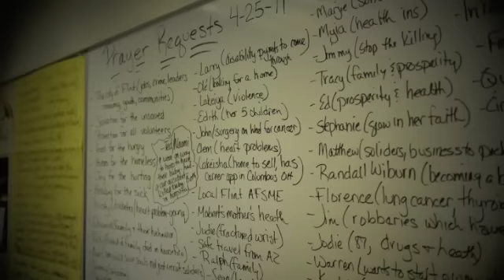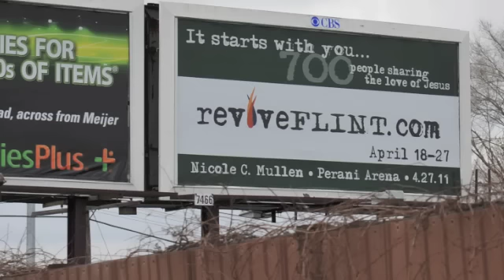reviveFLINT Outreach ~ Day 8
~ ~ Hitting the streets being His hands and feet. We are quickly becoming one church, one body. Come and see... ~ ~